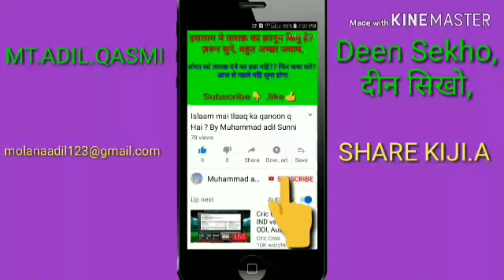Brush miswaak ki sunnat Ada Kar deta hai? क्या बृश से मिसवाक कि फज़ीलत हासिल नहि होति?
Kya bursh Sai miswak wali Sunnat Ada ho jaygi ya Nahi ?
is Masle ko is video Mai Btaya h zarour sune freinds,